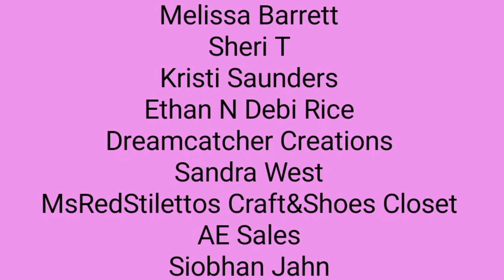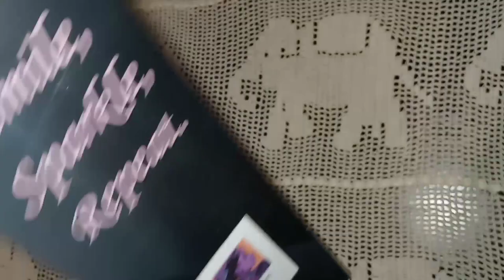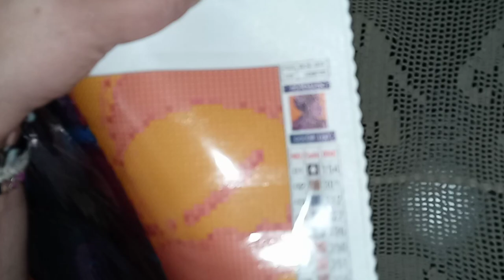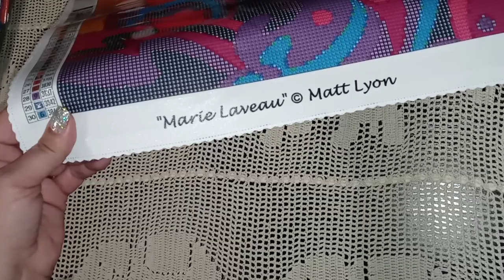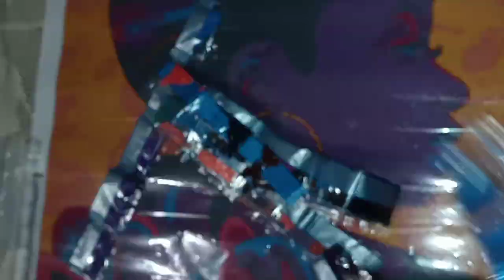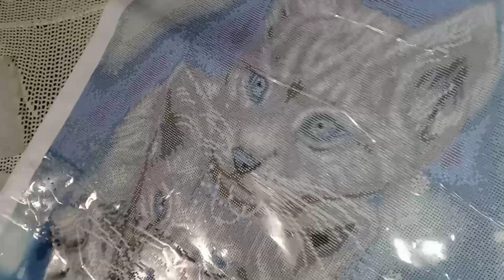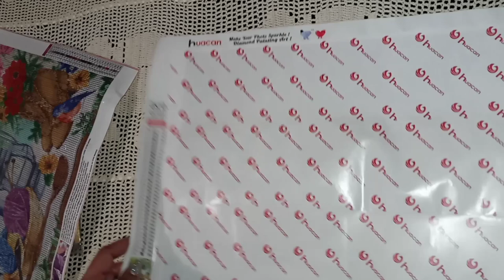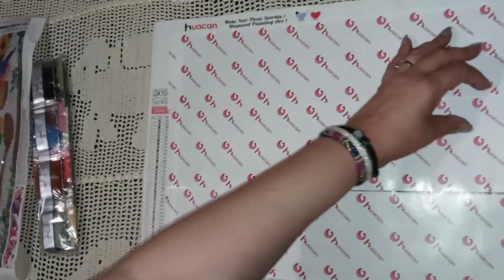Marie Laveau by Matt Lyon from Distracted by Diamonds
At the time of this upload there was actually one available